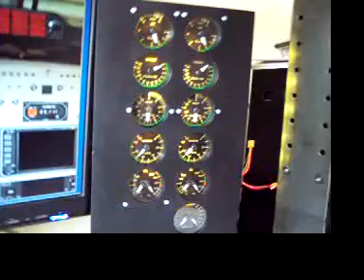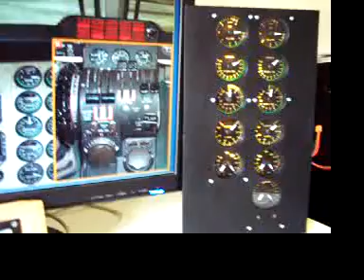Panneau moteurs Beech 200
Panneau moteurs Beech 200 partie 1 (uniquement 6 servos branchés)